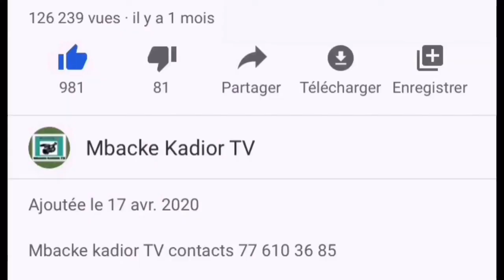Kane moy Omar Maham diallo (Nouveau doyen des juges………………………….